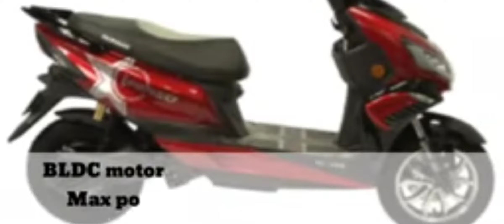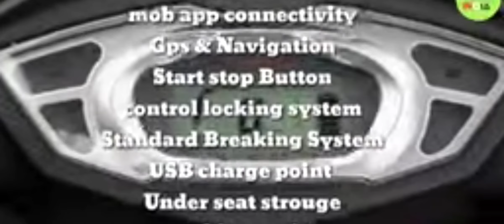Trying SMALLEST FOOD Food Challenge